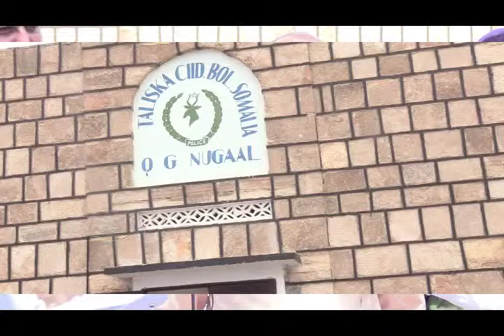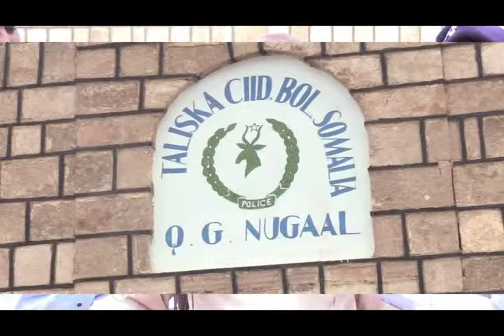Israsaaseyn ciidamada Puntland iyo kooxo kale Garoowe ku dhexmartay!